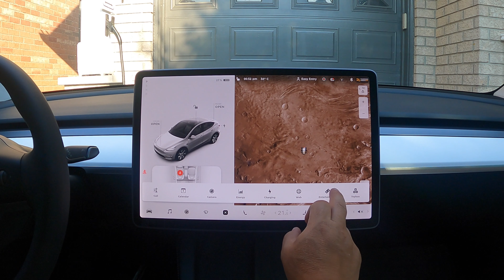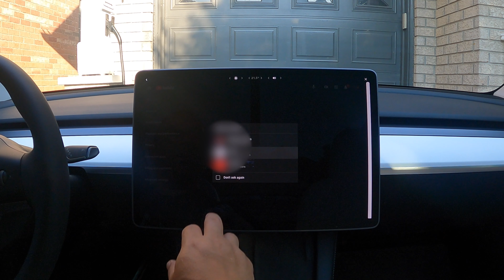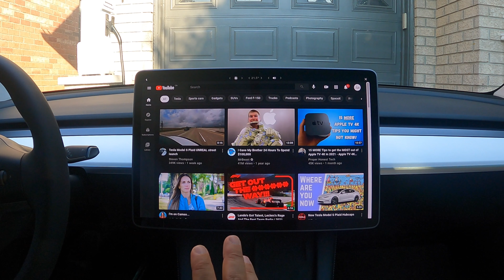2021.4.18.10 FIXED the Youtube Login Bug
The Tesla Talks Amazon Store

🔋 Products I use:

Optimum No Rinse
(Amazon CAN)
(Amazon USA)

Garant Snow Brush
(Amazon CAN)

Samsung SSD T5 500GB
(Amazon CAN) -
(Amazon USA) -

USB Hub w/ 4 USB Ports
(Amazon CAN)
(Amazon USA)

StrongArm 4129
(Amazon CAN)
(Amazon USA)

YI Smart 1080p Dash Cam
(Amazon CAN)
(Amazon USA)

RainX De-Icer
(Amazon CAN)
(Amazon USA)

BougeRV Car Cover
(Amazon CAN)
(Amazon USA)

BougeRV Ultra Bright LED Puddle Lights
(Amazon CAN)
(Amazon USA)

BougeRV Air Inlet Grille Cover
(Amazon CAN)
(Amazon USA)

Elon Accessories 15" Screen Protector
(Amazon CAN)
(Amazon USA)

RODE VideoMic
(Amazon CAN)
(Amazon USA)

AKASO V50 Elite 4K Cam
(Amazon CAN)
(Amazon USA)

(Amazon CAN)
(Amazon USA)

Tokina 11-16mm f/2.8 Lens
(Amazon CAN)
(Amazon USA)

GVM LED Studio Light
(Amazon CAN)
(Amazon USA)

Neewer Studio LED Light
(Amazon CAN)
(Amazon USA)

(Amazon CAN)
(Amazon USA)

(Amazon CAN)
(Amazon USA)

Microphone Deadcat Windscreen
(Amazon CAN)
(Amazon USA)

Delkin Fat Gecko Double Knuckle Canmera Mount
(Amazon CAN)
(Amazon USA)